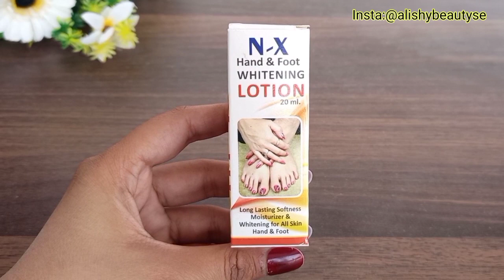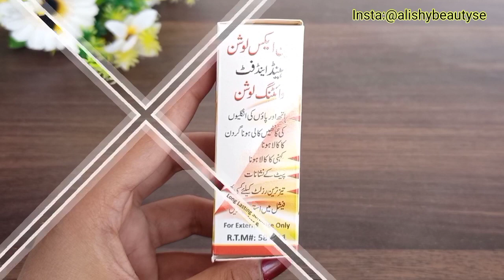Instant Hand &Foot Whitening Lotion | Get FairHand&Feet with Few Drops OFNXHand&Foot WhiteningLotion